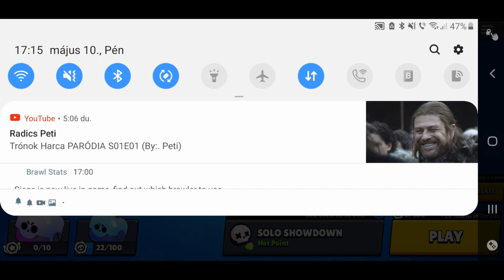Brawl Stars #9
premier